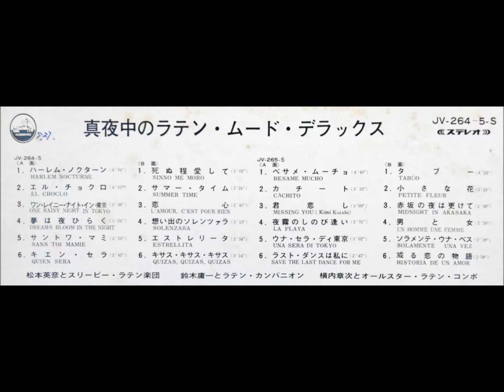横内章次 「ラスト・ダンスは私に」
真夜中のラテン・ムード・デラックス

演奏：横内章次とオールスター・ラテン・コンボ
ギター：横内章次

VICTOR COMPANY OF JAPAN, LTD.         JV - 264～5 - S
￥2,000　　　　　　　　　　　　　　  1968